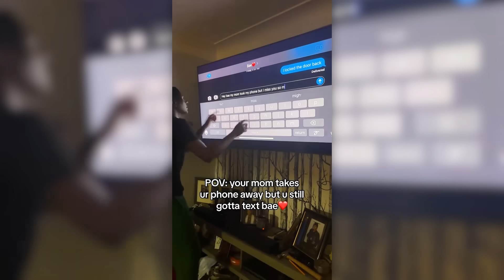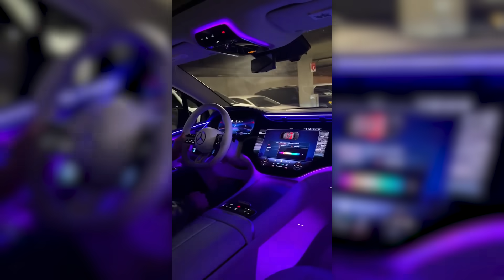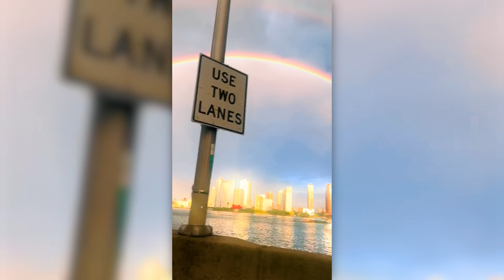he got STUCK in water slide..